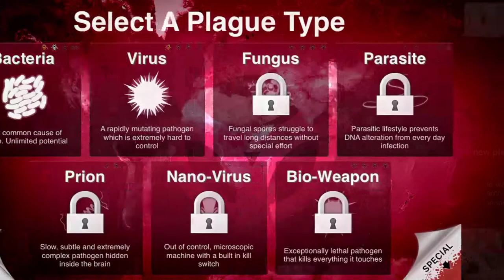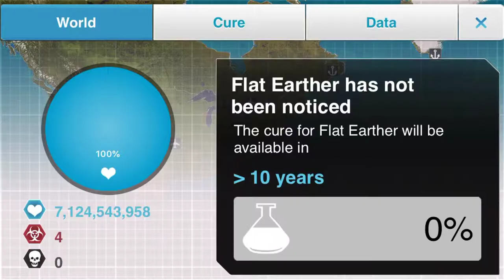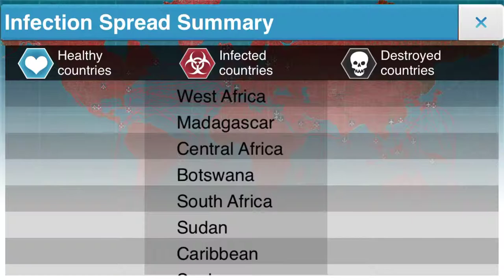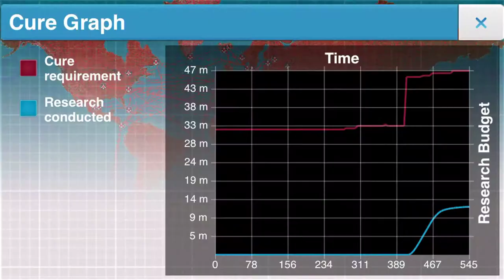Plague Inc. | Richie K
I show how Flat Earthers will kill all of us.